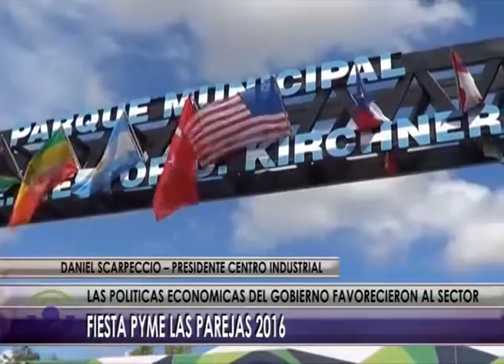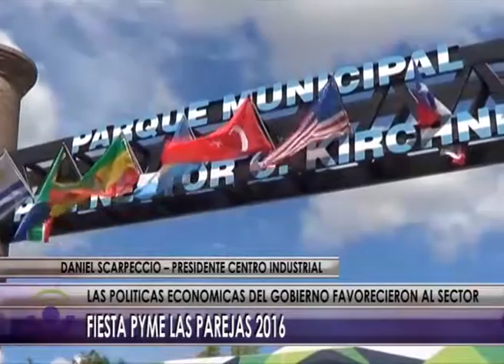11 10 16 NOTA DANIEL SCAPERCCIO FIESTA PYME LAS PAREJAS 2016